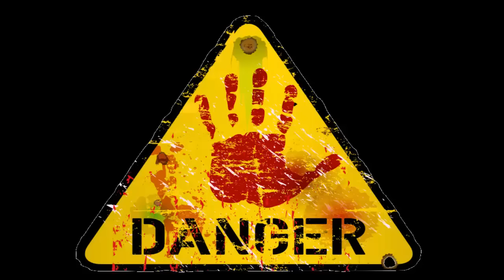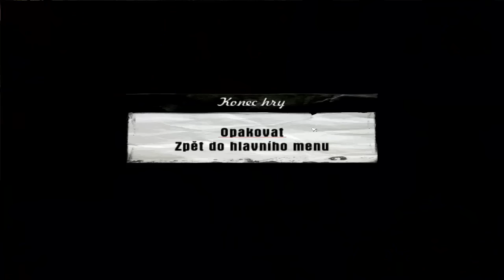Series Mafia 1 # CZ Comment # Start is hard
▼NEZAPOMEŇ SI PŘEČÍST POPISEK ZDE▼
►Chcete-li mě podpořit v tvorbě, tak klikni a zaregistruj se zde:

►Zapoj se do diskuze i ty, sdílej, komentuj, lajkuj

►Moje první fanpage - pojďte to rozjet semnou - klikni na like

►mikrofon: Superlux E205U
►hudba: no sound
►skype: GilmakLP